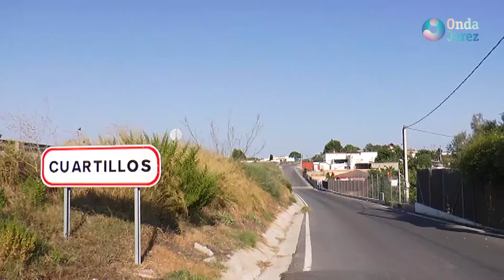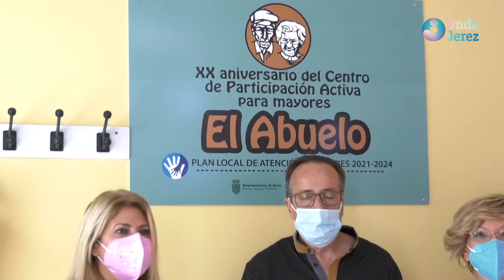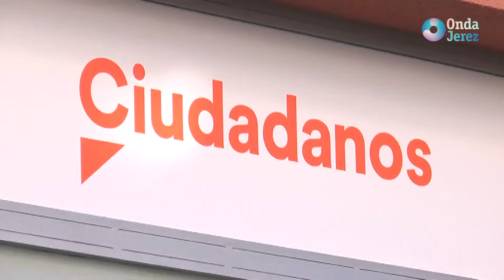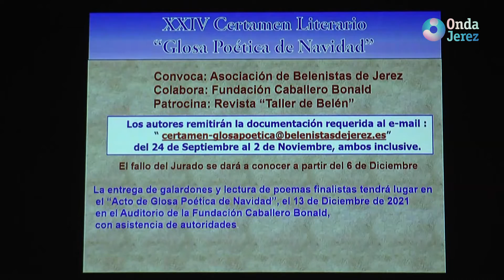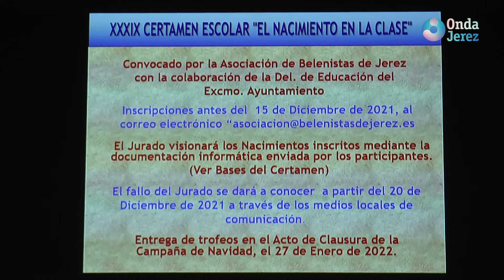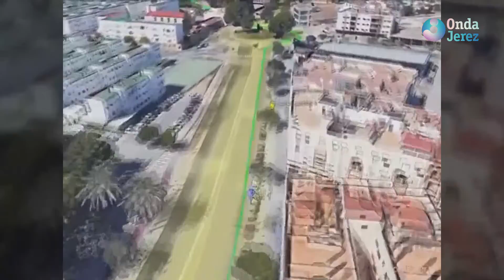LAS NOTICIAS VIERNES 22 10 21